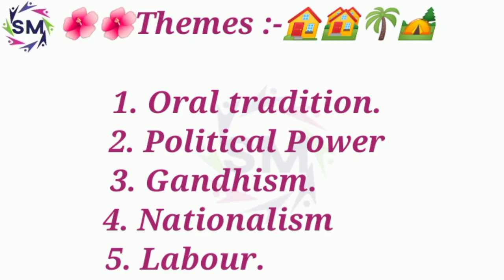kanthapura novel by Raja Rao,title,themes, summary in Hindi+ English meg-7,